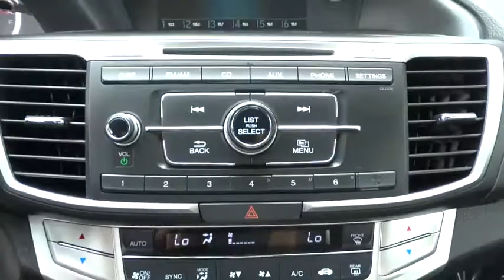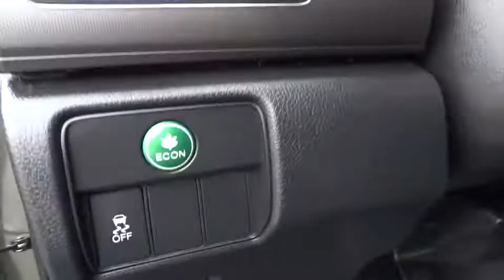2014 Honda Accord Sedan San Diego, Oceanside, Vista, Escondido, Encinitas, CA 104614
2014 Honda Accord Sedan
2014 Honda Accord Sedan LX - Stock#: 104614 - VIN#: 1HGCR2F3XEA253541

***2014 Honda Accord LX***2014 Accord with low miles, great condition, back-up camera and one-owner!!!